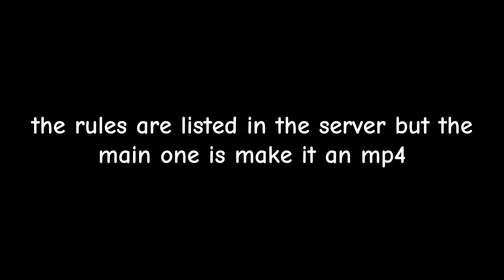Citadel of Difficulty Chart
I was supposed to upload this months ago when I beat it but ima just upload it now as one of the many filler vids I'm going to drop while I'm gone. ToWF is scheduled to upload a few days after this. You might notice the announcement at the beginning of the video. Ignore it please.

Thumbnail by @turtle8288